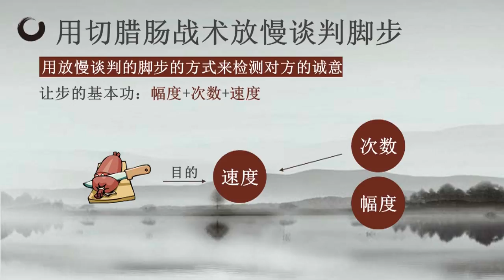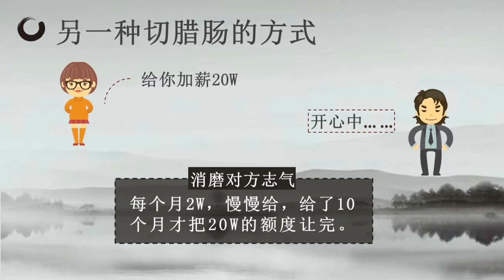決勝談判桌--第十九講: 談判戰術錦囊之切臘腸戰術